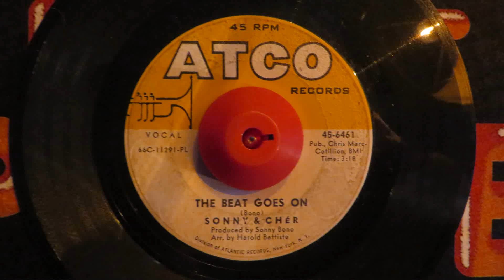Sonny & Cher - The Beat Goes On (Mono Mix) - Vinyl 45 rpm - 1967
Released January 1967. Reached #6 U.S. Billboard Hot 100, #14 Australia, #5 Belgium, #3 Canada RPM Top Singles, #8 Netherlands (Dutch Top 40), #24 Finland (Suomen virallinen singlelista), #15 France, #24 Germany, #9 Malaysia, #10 New Zealand (Listener), #4 Quebec (ADISQ), #18 South Africa (Springbok Radio SA Top 20), #29 U.K. Singles, 1967.